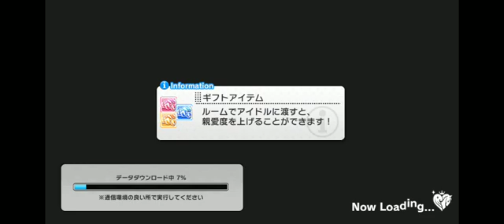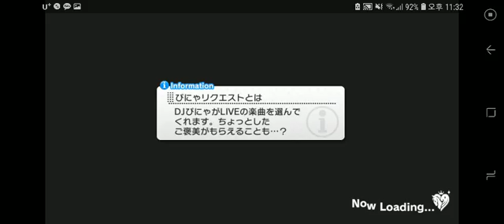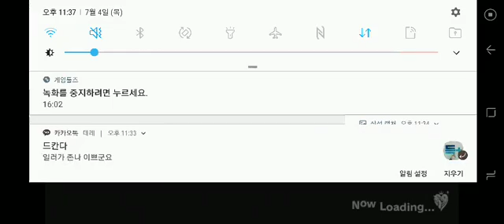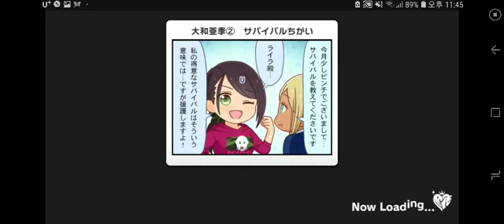Newbie デレステ カーニバル